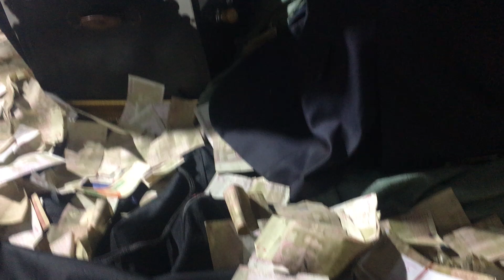Dan's farogram madani gazal kamran ustaz